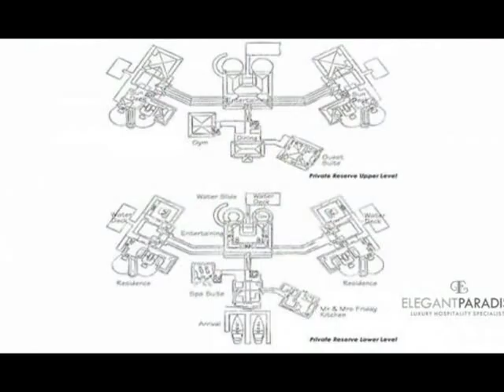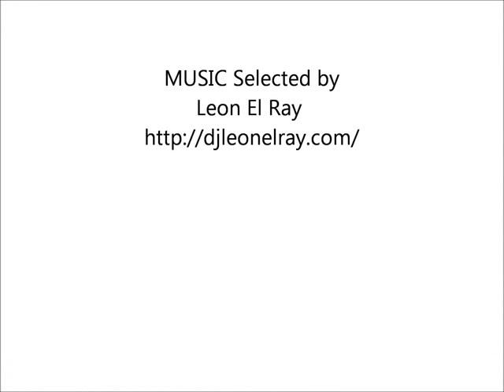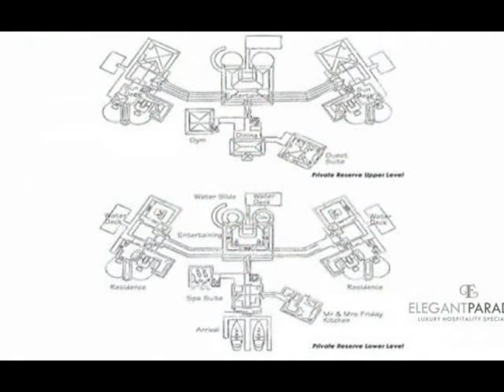Luxury Maldives Resorts - Soneva Gili & Six Senses Spa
Soneva Gili & Six Senses Spa is one of the Ultra Luxury Resort in MALDIVES which provides 45 Luxury villas & suits, located in Lankanfushi Private Island which is 90km away from Male International Airport. Transfer to the resort will be provided by Speedboat and it will take approximately 20 minutes to reach the resort from Male International Airport.

Soneva Gili is located in one of the largest lagoons in the Maldives, with jetties threading across the crystal clear water out to spacious over-sized villas that provide spectacular water views of the ocean from every room. Apart from the sparkling waters, the tiny island provides a very intimate atmosphere fused with luxuries of the highest international standard to create a wonderfully serene and natural experience - continuing the Soneva philosophy of Intelligent Luxury.